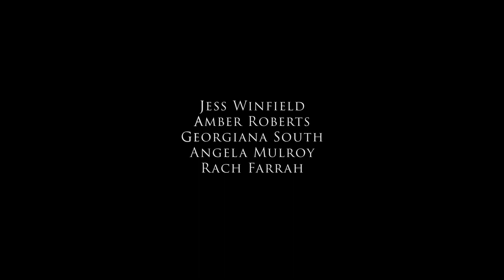So Burlesque! Trouble With My Baby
So Burlesque women dancing to Paloma Faith’s song “Trouble With My Baby”. We couldn’t perform this year so we thought we would make a video instead to entertain our supporters who have been so patient waiting for our next show ❤️

Thank you to the amazing Briony from Canning Captures for filming and editing this video.